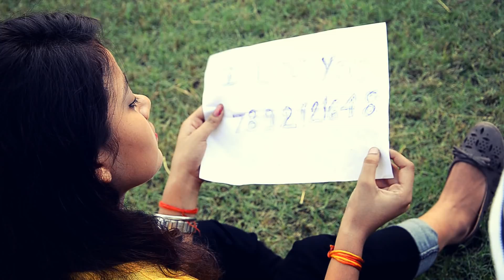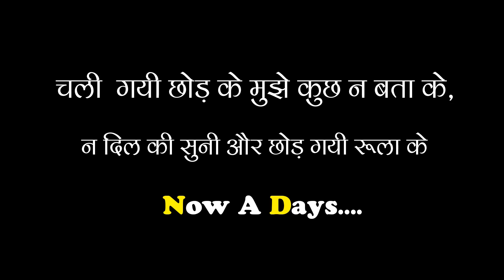Tere bina song - Rocking shashank | UP 84 || Mainpuri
◆Official song by Rocking Shashank
●Director and producer Priyanka Mishra.

Archi🤘
A true love story song on Hip hop beat...with Rap swag😊👍

Romantic song । love story song । Sad song | Miss you song

Ft kajal
Director n producer - Priyanka Mishra
Music technician -Abhijeet
Camera work- Akash
Video Editing- Vikram chaudhary
Supporting Team- Salil bhadauriya, Shyam Chauhan

Video shooting in Mainpuri ( Up84 )

Special Thanks-
●Ajay Kumar Yadav{Nk college}
●G’ Brand Factory Mainpuri
●Rohit Yadav{Hotel maa Vaishno}
●Gaurav Mishra

Lyrics

SONG
Yo Rocking Shashank
Tere bina na ji sakunga main,Tere liye hi mar jau mai
Tu jo mujhse khafa ho jaye,tere bina na rah paunga mai.
RAP
Aao dosto tumko mai sunau prem kahani, baat hai ye 12vi ki 8 saal purani
Ik ladki thi vo sunder si jo lgti thi begaani,coaching main vo padhti thi kisi se na lubhani,
Ik do baar maine peeche jakar dekha,usne to always meri taraf gusse se hi dekha,
Fir bhi koi na gum tha kyuki usne meri taraf pahli baar dekha tha
SONG
Tere liye hi jee rha hu main,tere liye hi mar jau main,
Tunjo mujhse khafa ho jaaye, Tere bina na rah paunga mai.
RAP
Pyar hua ijhar hua meri life mai pahli baar hua,
Muh band or aankh khuli sharm ke maare char hua,
Dheere dheere mere vo kareeb aa rhi thi,
Buddhu se shashank ko smarty bna rhi thi,
Hum ik dusre ke hote ja rhe the,
Pyar ki kahani saari duniya gaa rhi thi,saari duniya gaa rhi
SONG
Tu jo mujhse khafa ho jaye,tere bina na rah paunga main.

Hey babs I can’t live without you.
Yo Rocking Shashank..

sad song, official song,zee music,t-series